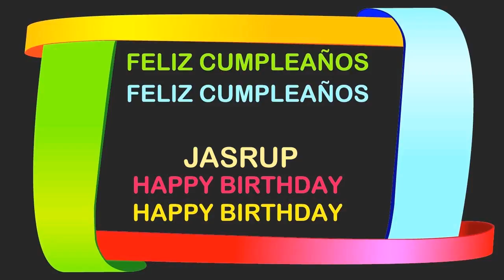Jasrup Birthday Postcards & Postales